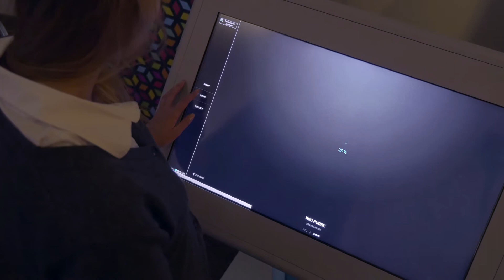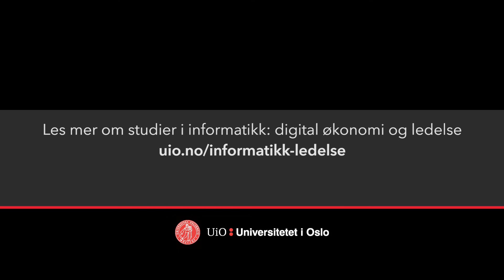Informatikk: digital økonomi og ledelse (bachelor)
Når stadig flere bransjer digitaliseres, er det nødvendig at også de som leder bedrifter vet noe om teknologien. Det er økende etterspørsel etter den kombinasjonen av evner man utvikler her, og som kan brukes i høyteknologiske bedrifter som IKT- og programvareselskaper, konsulentselskaper og andre selskaper. Les mer om studieprogrammet

Produsert av: Red Ant Productions AS
Regissør: Anders Bølling
Produsent: Joachim Thingnes
Fotograf: Kristoffer Grindheim og Johan Peter Kraugerud
Klipper: Carl Christian Dalaaker